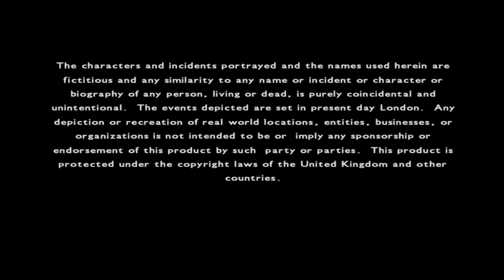The Getaway UHD 4K60 FPS(PS22002)/#1 "The Frightener".